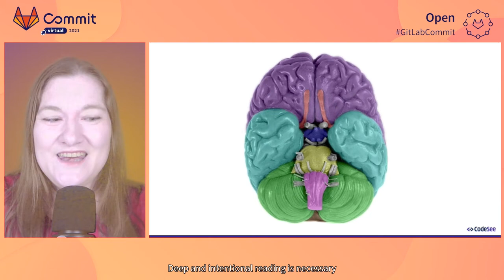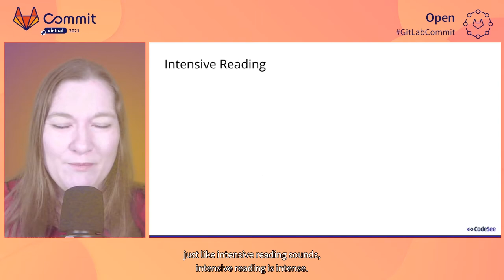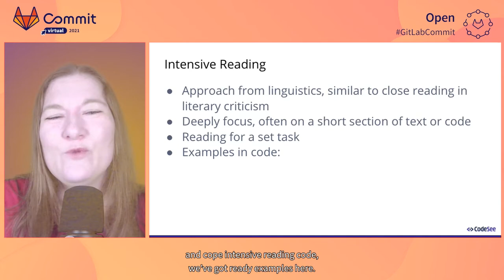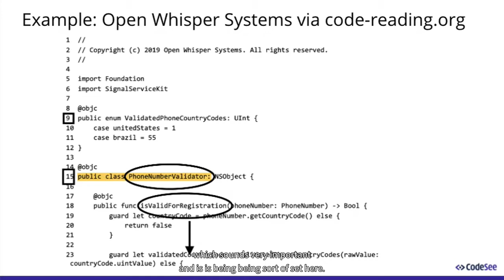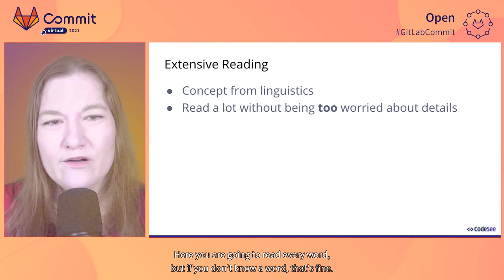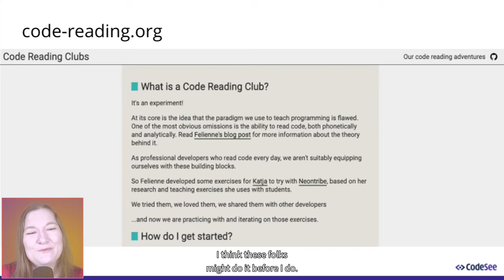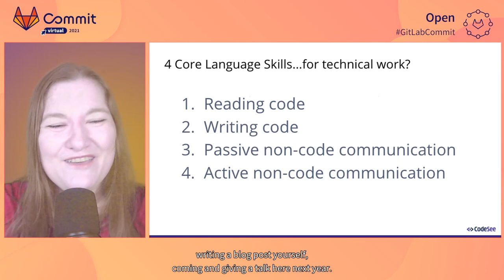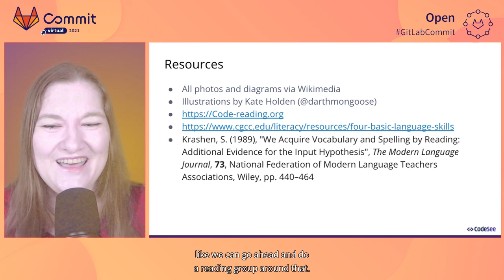Commit Virtual 2021: Code Literacy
Speaker: Jessica Rose

As programmers think about our own work with code, we place an incredible emphasis on the act of production. We focus on the act of writing code as if writing and often present it as the primary way we expect to interact with a codebase. This talk will approach codebases as living texts and explore the value of re-examining the twin skills of reading and understanding codebases. We’ll look at linguistics and literacy concepts that give us new ways to conceptualize how we read code, as well as software specific tools and approaches we can use to further our reading skills.